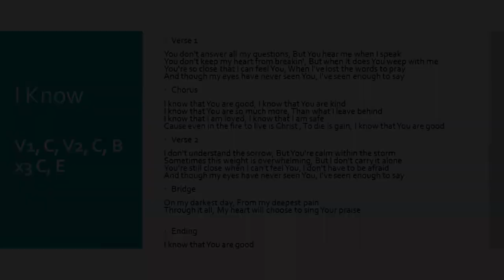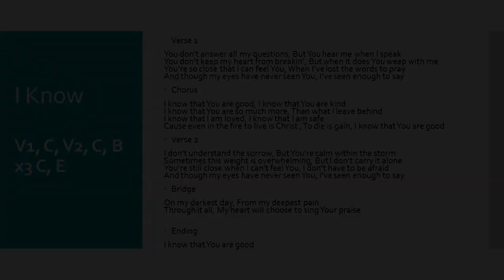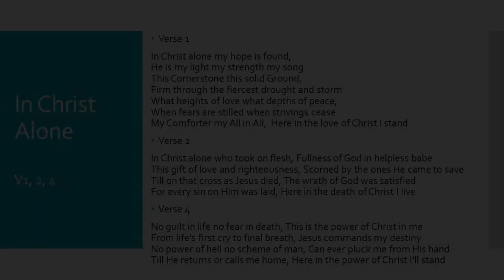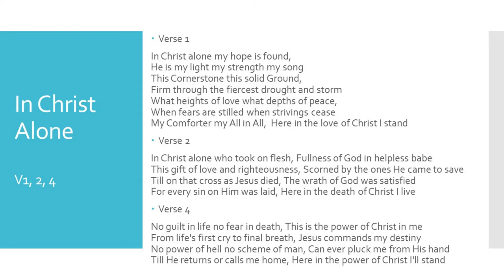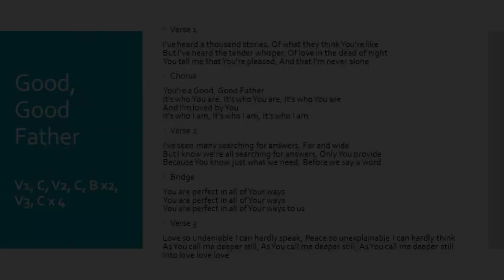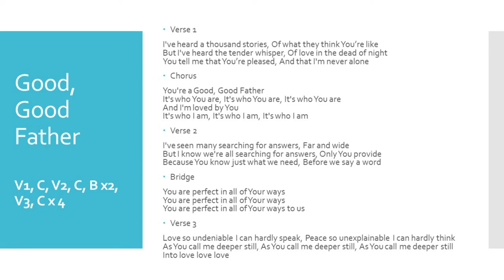HUMC Service 8-9-2020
HUMC Service 8-9-2020. Please let us know you are have joined us today by going to our website to complete our online attendance form and to give to Heritage